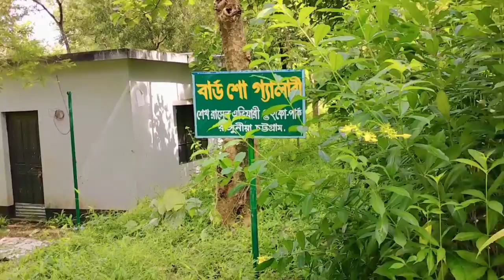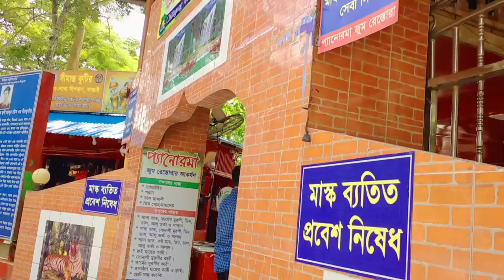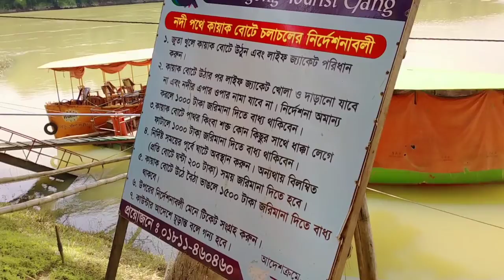A Day Long Tour at Kaptai/কাপ্তাই ভ্রমণ